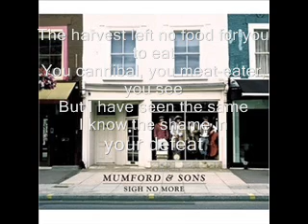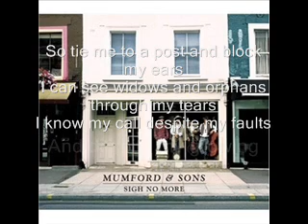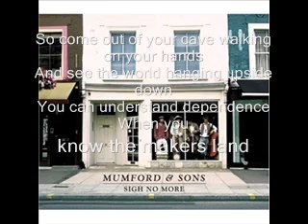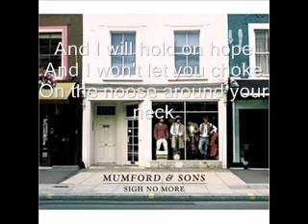Mumford & Sons The Cave Lyrics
It's empty in the valley of your heart
The sun, it rises slowly as you walk
Away from all the fears
And all the faults you've left behind

The harvest left no food for you to eat
You cannibal, you meat-eater, you see
But I have seen the same
I know the shame in your defeat

But I will hold on hope
And I won't let you choke
On the noose around your neck

And I'll find strength in pain
And I will change my ways
I'll know my name as it's called again

Cause I have other things to fill my time
You take what is yours and I'll take mine
Now let me at the truth
Which will refresh my broken mind

So tie me to a post and block my ears
I can see widows and orphans through my tears
I know my call despite my faults
And despite my growing fears

So come out of your cave walking on your hands
And see the world hanging upside down
You can understand dependence
When you know the maker's land

So make your siren's call
And sing all you want
I will not hear what you have to say

Cause I need freedom now
And I need to know how
To live my life as it's meant to be

And I will hold on hope